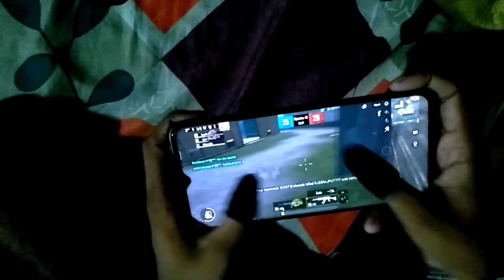PERFECT HAND CAM VIDEO || PUBG MOBILE LITE VIDEO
Device
Device Name - IQ00Z3

Query Solved
BGMI LITE IS LOVE ❤️
PUBG MOBILE LITE
ASURXANMOL